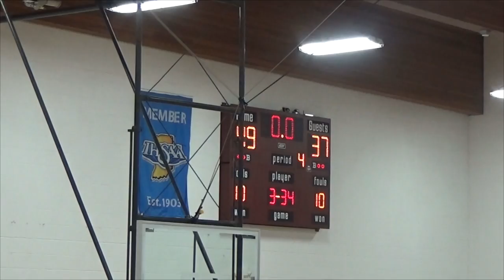GBB RHS vs CGA 11 10 16